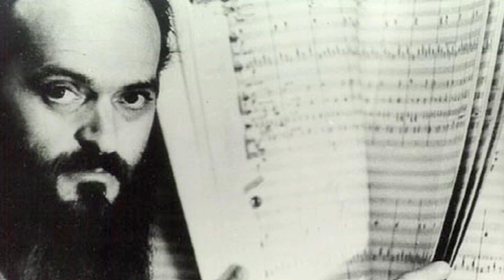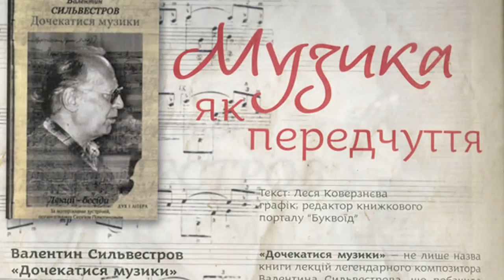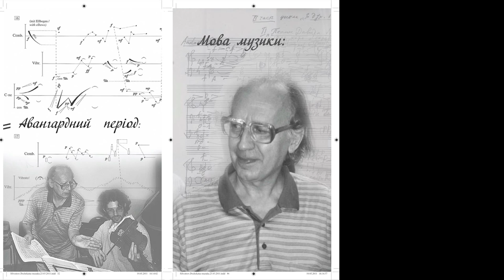Kontakt TV: Mar 17, 2012 (#2029, Part 3) - Marko R. Stech, Eye on Culture #29, Valentyn Sylvestrov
Марко Роберт Стех «Очима Культури» №29. Тема: музика Валентина Сильвестрова. Marko Robert Stech Eye on Culture #29 the music of Valentyn Sylvestrov (Valentin Silvestrov).